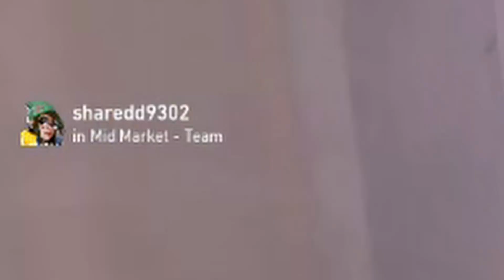DaBaby plays valorant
Lets goooooooooooooooooooooooooooooooooooooooooooooooooooooooooooooooooooooooooooooooooooooooooooooooooooooooooooooooooooooooooooooooooooooooooooooooooooooooooooooooooooooooooooooooo